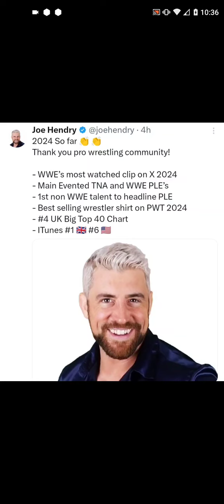Joe Hendry - 2024 So Far (WWE / TNA)